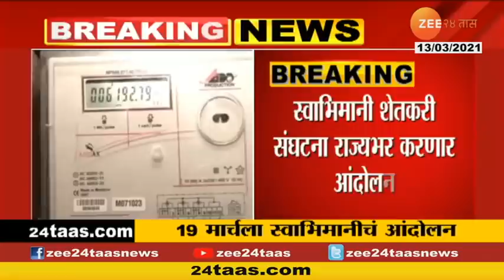Raju Shetty | सक्तीच्या वीजबिलवसुलीविरोधात १९ मार्चला आंदोलन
Raju Shetty Reaction On Agitation On March 19 Against Forced Electricity Bill Collection
महावितरणने सुरू केलेल्या सक्तीच्या विजवसुली विरोधात 19 मार्चला राज्यभर आंदोलन करण्याचा इशारा स्वाभिमानी शेतकरी संघटनेचे नेते राजू शेट्टी यांनी दिलाय. 19 मार्चच्या दिवशी राष्ट्रातील पहिली शेतकऱ्याची आत्महत्या झाली होती, त्यामुळे सर्वसामान्य जनतेच्या व्यथा मांडण्यासाठी याच दिवसाची निवड करण्यात आल्याचं शेट्टी म्हणाले. यासंदर्भात राजू शेट्टींशी बातचीत केलीय आमचे प्रतिनिधी प्रताप नाईक यांनी.